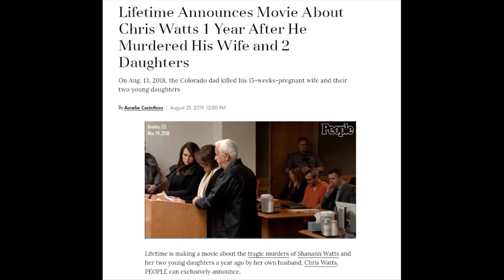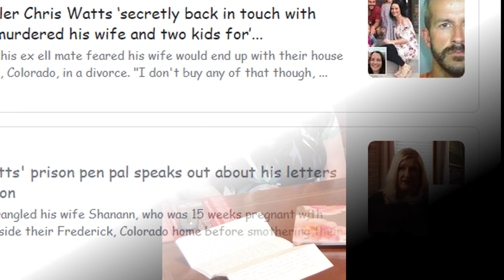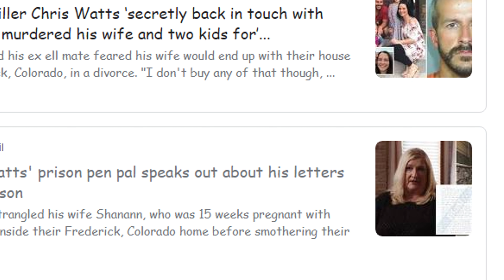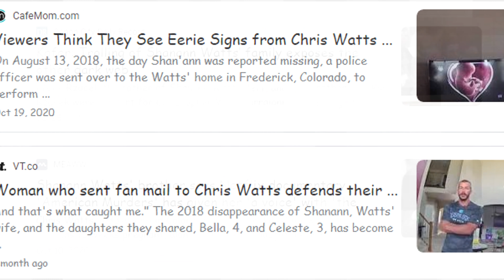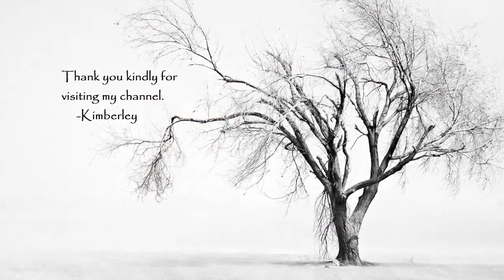Chapter 9 "The Weekend of the Murders" | Synopsis/Critique "Letters From Christopher"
Original upload: Oct 22, 2019  --  Chapter 9 "The Weekend of the Murders" | Synopsis/Critique "Letters From Christopher" ~

📚📖📔📚 → 's "books:"

The Murders of Christopher Watts
by Rushmore Press LLC

Letters from Christopher: The Tragic Confessions of the Watts Family Murders
by Dorrance Publishing Co.

Love Must Cry
by BookBaby

Love Must Cry
by BookBaby

🌼 Find me on Rumble: I will be moving my stuff over there! Nothing new will (most likely) be posted here until I finish the project of protecting all of my work from braindead sobs.

𝐈 𝐬𝐢𝐧𝐜𝐞𝐫𝐞𝐥𝐲 𝐡𝐨𝐩𝐞 𝐲𝐨𝐮 𝐞𝐧𝐣𝐨𝐲 𝐭𝐨𝐝𝐚𝐲'𝐬 𝐯𝐢𝐝𝐞𝐨! 𝐀𝐥𝐰𝐚𝐲𝐬 𝐫𝐞𝐦𝐞𝐦𝐛𝐞𝐫 𝐡𝐨𝐰 𝐚𝐰𝐞𝐬𝐨𝐦𝐞 𝐲𝐨𝐮 𝐚𝐫𝐞!
~ 𝐊𝐢𝐦𝐛𝐞𝐫𝐥𝐞𝐲
xo 💜☮️

👪 💗  Being a parent is one of the hardest and most rewarding jobs in the world, but it can be overwhelming at times. There is nothing to be ashamed about if you need help, guidance, or reassurance.

Aoozi LED Puck Light 6 Pack, LED Under Cabinet Lighting w/2 Remote Control, Under Counter Lights for Kitchen, Battery-Powered Lights (18 Batteries Included)
Stained Glass Paint 11.5oz, Summer Green
BLACK+DECKER Screwdriver Bit Set / Drill Bit Set, 109-Piece (BDA91109)
(I have to get this!) Power Practical Candle Lighter - Sparkr USB Rechargeable Electric Lighter w/ Plasma Technology & Extra Long Wand, Flameless Lighters for Candles, Camping, & Cooking, Gold
Vanilla Collagen Protein Powder with MCT Oil, 19g Protein, 17.6 Oz, Bulletproof Collagen Peptides and Amino Acids for Healthy Skin, Bones and Joints
Suspenders For Men Straight Metal Clips 2"/1.6" Wide X Y Back Adjustable Straps
Look no further for UNIQUE and affordable gifts!

💌   Write to me! I check my email every couple of months or so.

📚  "My Daddy is a Hero: How Chris Watts Went from Family Man to Family Killer" by Lena Derhally
Kindle Paperback Hardcover Audible

💜☮️      This channel may contain content not authorized for use by its owner.  This includes commentary, audio works, reporting, parody and comedic comments, remarks, observations, and all things of that nature. There is also some content that is educational in nature. Please always confirm your own facts.